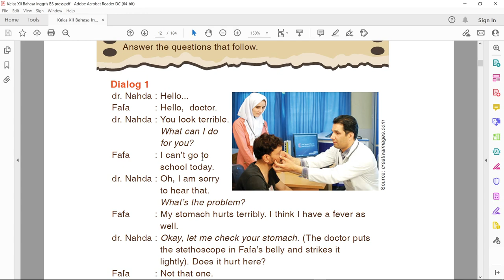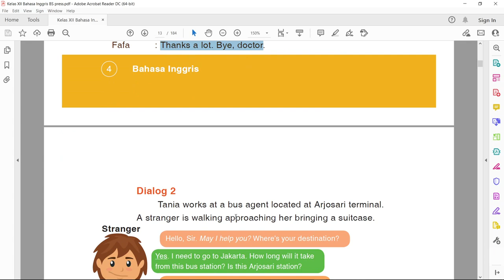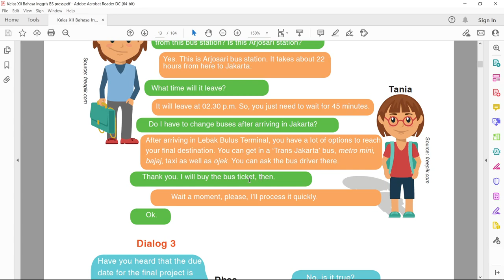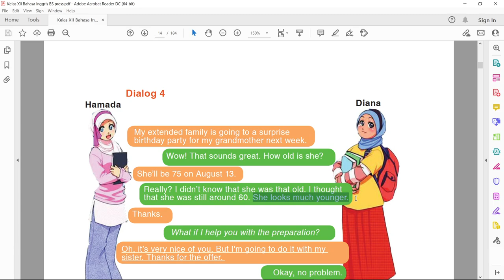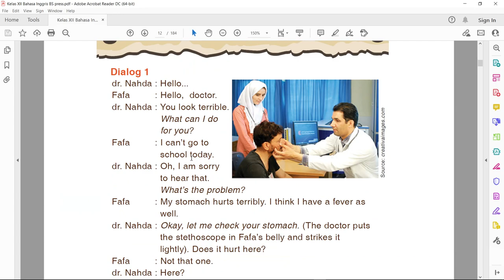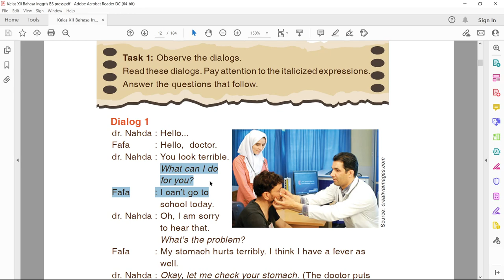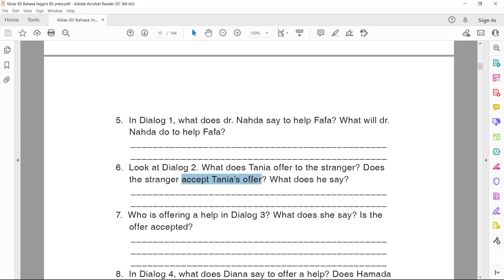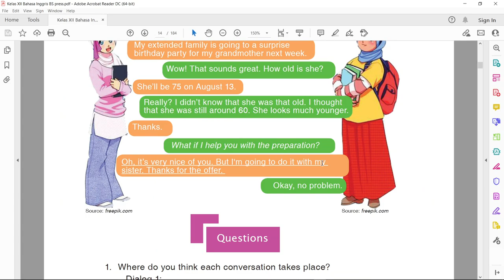Terjemahan Buku Bahasa Inggris Kelas XII BSE Halaman 4 - 7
Terjemahan Buku Teks Bahasa Inggris SMA Kelas 12 BSE Halaman 4 - 7